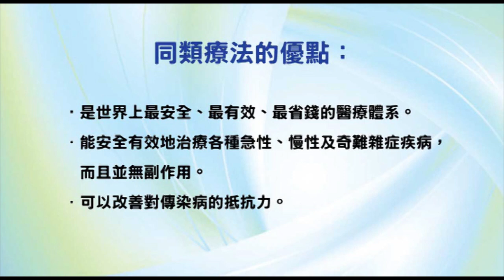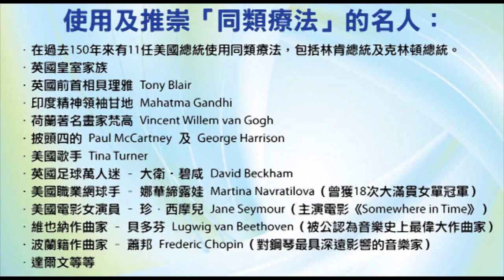《自然療法與你》- EP441 - 怎麼吃更健康？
集袁醫生和Della同大家分享美國糖尿病協會2019年大會上引起廣泛關注的議題 - 怎麼吃更健康？。